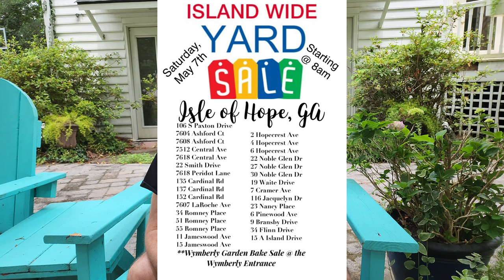Two fun things to do in Savannah GA this weekend May 7th!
2 fun events this weekend! Island-Wide garage sale on Isle Of Hope with 30 plus families participating and the Wymberley Garden Club is having their semi-annual bake sale! Both tomorrow, Saturday, May 7th starting around 8 a.m. till noon-ish. I think the Wymberley Garden Club is selling flowers so you might be able to pick your mom up a gift! Don't Forget! Mother's Day is Sunday!